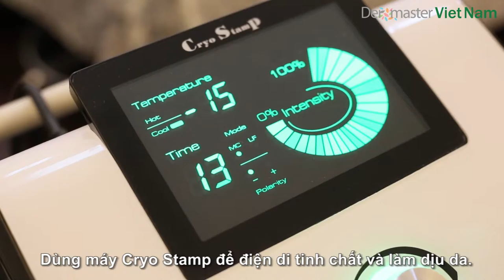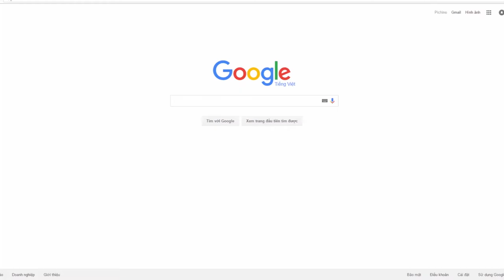Cải thiện làn da với liệu trình 360 Độ New Skin